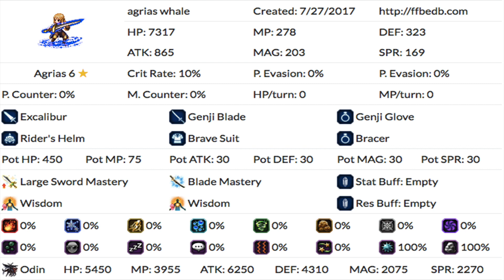Final Fantasy Brave Exvius 6 stars Agrias Review: Poorlandeau(#180)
Learn more about Agrias. How close is she to Orlandeau? Is she worth to be used right now? Learn more about her weakness and strength on this video.